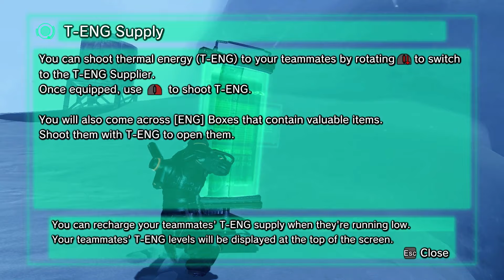ASMR | Lost Planet 2 Let's Play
The first part of a let's play series of Lost Planet 2.  Join me as we strike out against the akrid and jungle pirates.